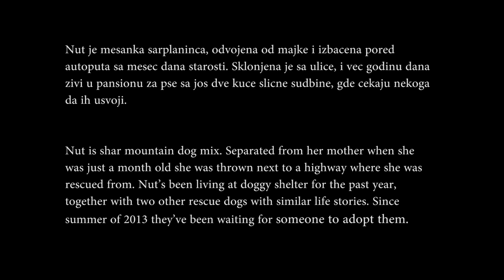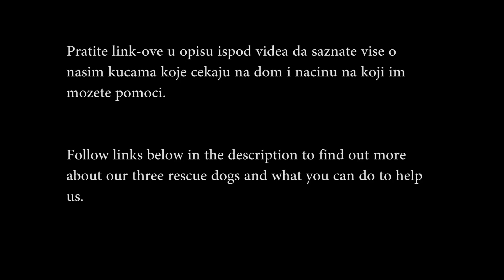NUT AT A DOGGY SHOW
Dok smo bili na izlozbi u Delta City-ju, prijavili smo Nut na jedno takmicenje. Ljubimac sa najvise glasova ce dobiti Natural Trainer hranu. Glasajte za Nut i pomozite joj da pobedi na ovom takmicenju! Ako pobedimo, ucinicemo sve sto je u nasoj moci da podignemo svest o muci napustenih pasa i pasa spasenih sa ulice koji cekaju na udomljenje. Pobeda bi takodje bila odlicna reklama za nase kuce, kojima ocajno treba dom! Zato izdvojite minut vaseg vremena i pomozite nam!!!

Dodate informacije o Nut, Max-u i Nancy mozete naci na ovoj facebook strani:

VI mozete pomoci nasim psima da konacno pronadju nekoga ko ce im pruziti svu ljubav koju zasluzju, takosto cete pritisnuti LIKE ispod videa i PODELITI ovaj video na svoj facebook, twitter ili neku drugu drustvenu mrezu.

Ovaj video je u celosti snimnjen GoPro HD Hero 2 kamerom.

While we were there on doggy show we entered Nut in a contest. Pet with most votes will get Natural Trainer dry food. Help Nut win this contest by voting for her. If we win, we’ll do our best to raise awareness of plight of rescue dogs and possibly get interest in dogs in our care that need adopting.

VOTE FOR NUT BY CLICKING ON THIS LINK

YOU can help our rescue dogs finally find someone special that will love them and give them all attention they deserve by clicking LIKE and SHARING this video on facebook, twitter and other social networks.

This video is shot entirely with the GoPro HD Hero 2.